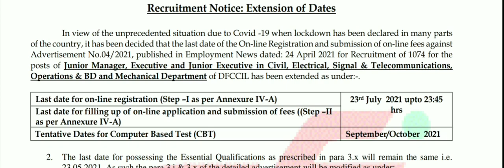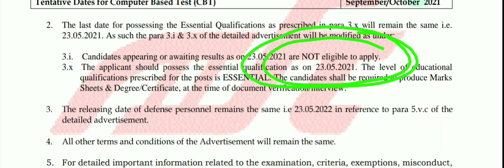DFCCIL recruitment 2021 update for all students|| tentative CBT exam date 2021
2. topicwise Electrician theory mcq 21 set (50 mcq per set)

3. Electrician theory mcq ( 1to 1000)

4. Electrician theory mcq (1001 to 2000)